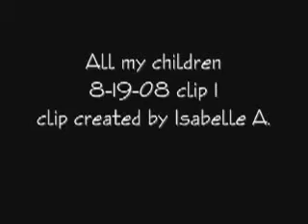AMC 8-19-08-1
Part 1